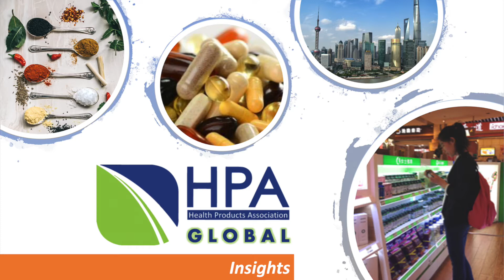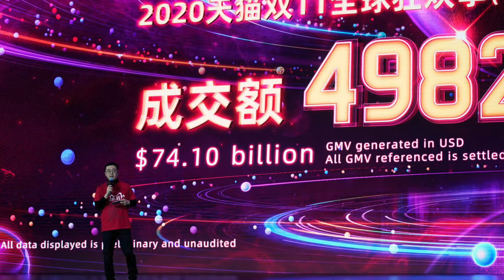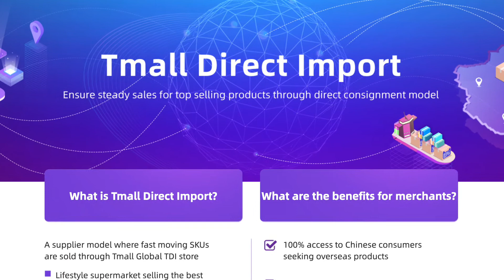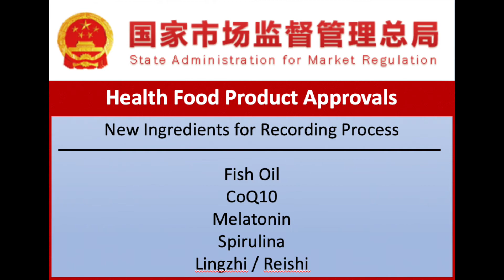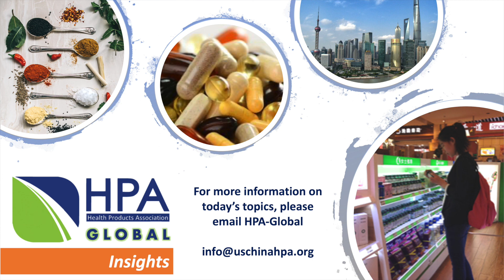Tmall: Must Know Information About China's Largest E-commerce Platform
Host Jeff Crowther has a discussion with Tmall's Health Product Lead Eric Li about how best to work with the platform and things you need to know before getting started.

For more information about HPA China & HPA Global visit our